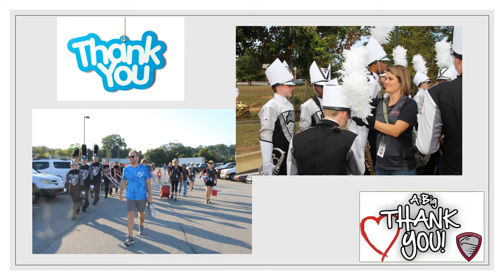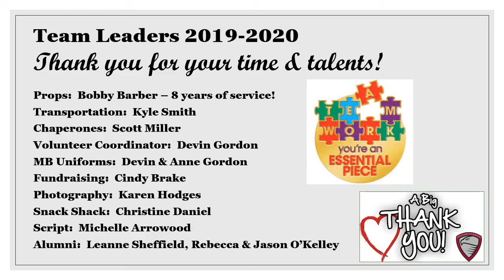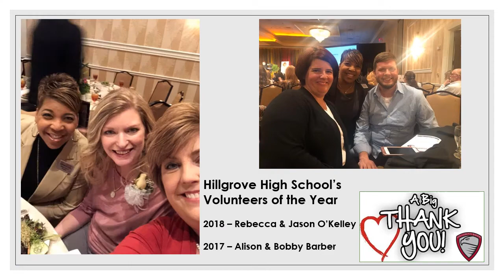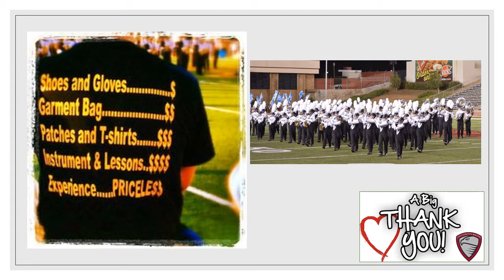Thank you Hillgrove Bands' Volunteers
It takes a village, and we have a really great one!
video credit; Lori Sweet - Director of Operations